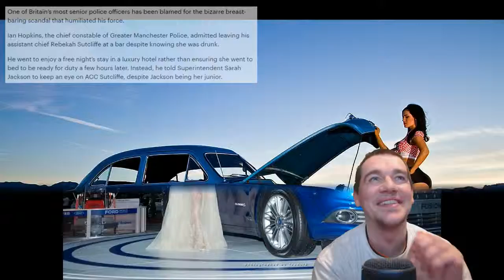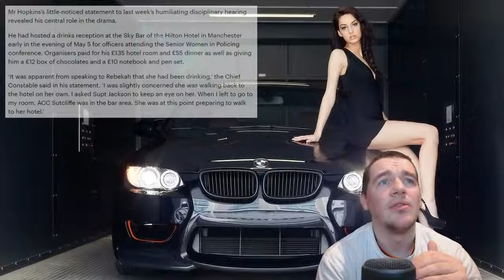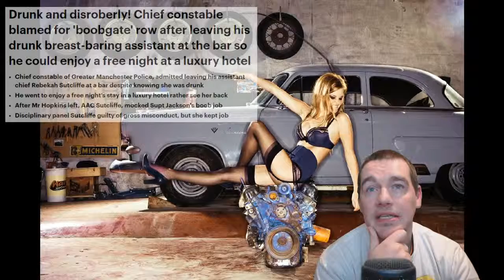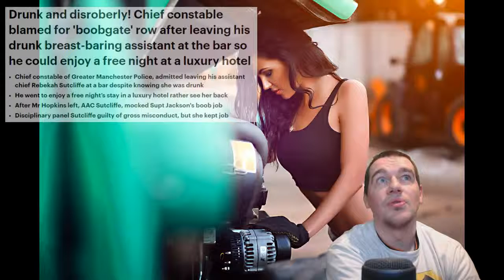The Perfect Example Of Man Blaming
If 2 women fight in a forest, does a man get the blame?

Blame ft. John Newman is taken from the new album Motion, out now: Digital: Stream: .

You are probably a bit of a blamer - most of us are. But why should we give it up? In this witty sequel to our most watched RSA Short, inspirational thinker Brené .

A perfect example of how British television is different than U.S. television a show called Loose Women. Set up in a format similar to US show The View, they .